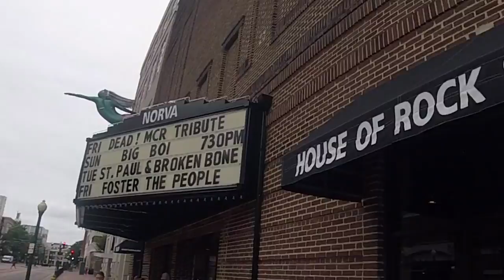On tour with DEAD! the My Chemical Romance tribute band.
VLOG Ep.5 I'm in Virginia with the countries only touring My Chemical Romance tribute band, DEAD!.  Hang out with the band and bring on the Emo vibes!
Thumbnail Photo Credit Ian Bell

||Exploring cool places from a different perspective. FPV flying and drones, with some day to day and studio life thrown in